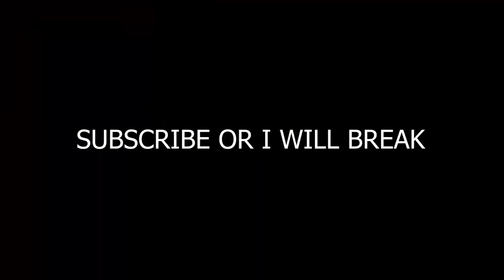Most EASIEST Match EVER.......... | PIKA BEDWARS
In todays video i played solo bedwars
Bu bye -

SERVER IP - play.pika.host